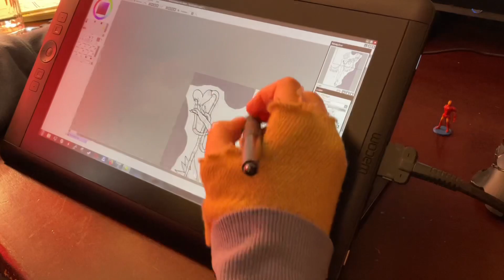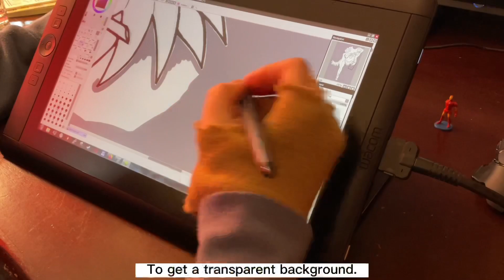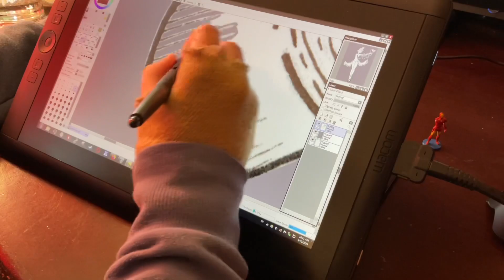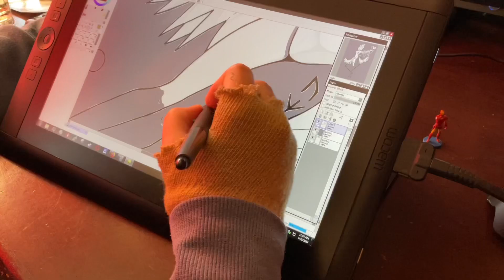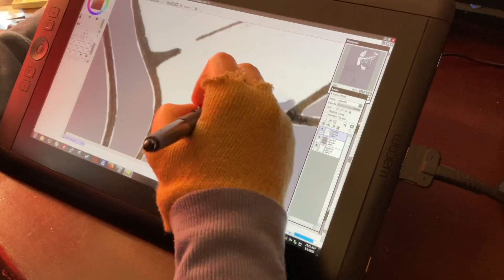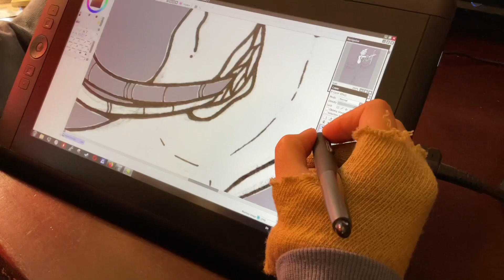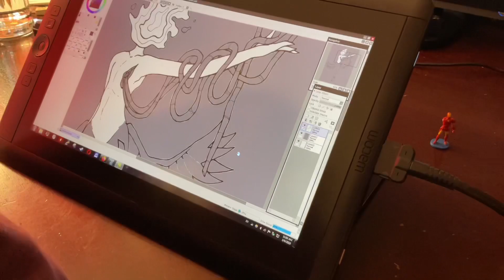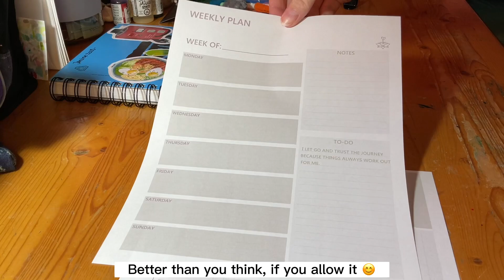Work with me 068 // No talking, No music // Computer work // Real time // Relaxing art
Hello :)
My name is Marie!
Here I am working on preparing this sketch I did.
First erasing all the white, the paper, to be left with only the linework.
That took a while, lol.
This is the first part, next week will be colors!

I had shared this sketch with the Patreons some times ago.
I really liked it, so I want to make prints out of it!

Now for the noises you will hear.
I am sitting very close to the Ipad, so the mic.
So you will hear me tap on the keyboard as well as drawing on the glass surface of the tablet.
I also drink water throughout the video, so you do hear me swallow lol, since I am so close to the recording device.
You may also hear the sounds from outside. So cars, planes, dogs, birds, etc.
And the humming is my computer, because of the closeness.

Hopefully you can get something positive out of this. Whether it be a motivation to work with me or just some soothing sounds to relax to.

Question? Comments?

LINKS;

EQUIPMENT;

I used my Ipad pro 3rd Gen to record and Capcut to edit!

I used my Wacom Cintiq 13 HD and SAI for the digital art!